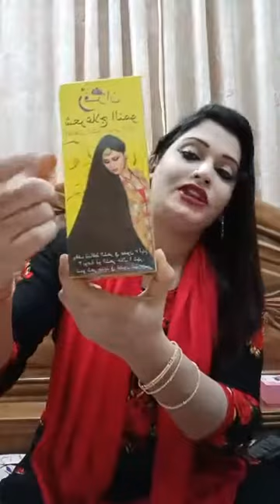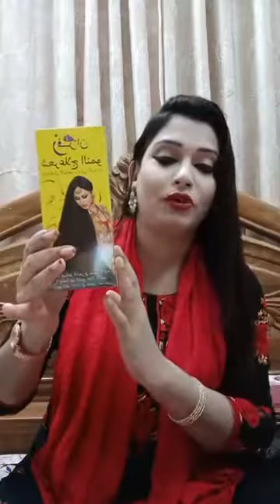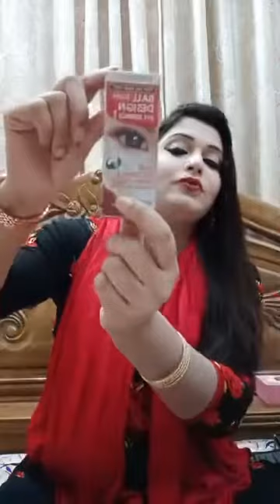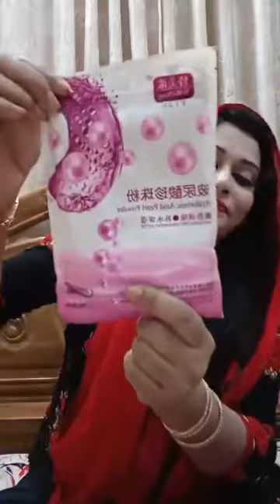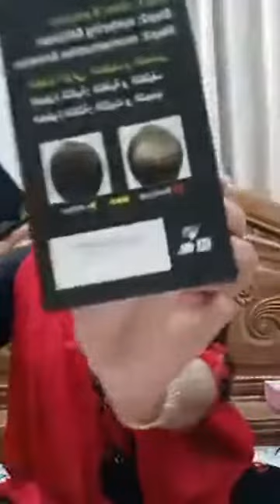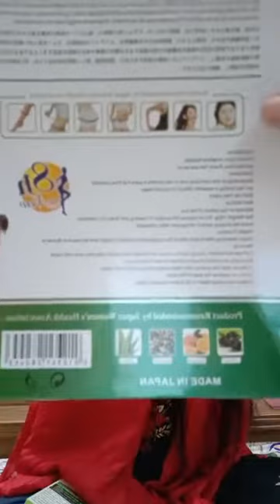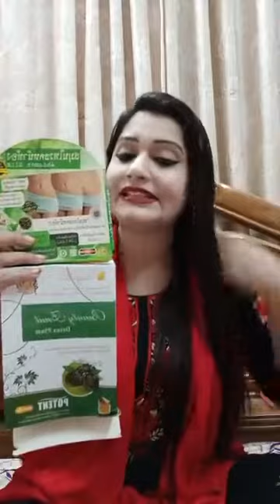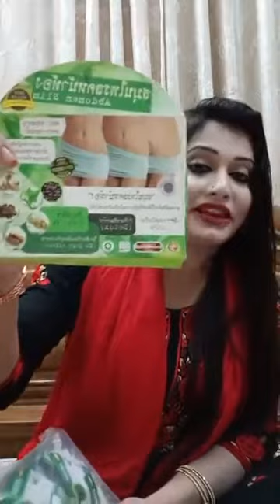Offer Offer Offer